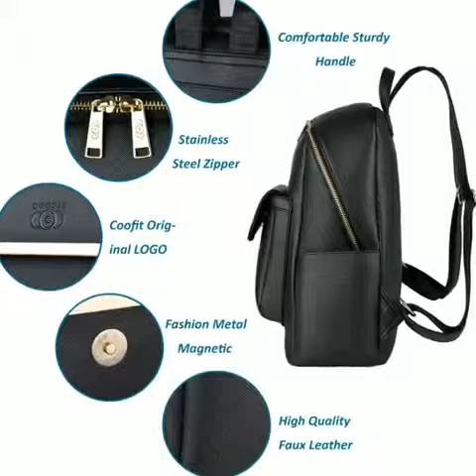Leather Backpack, COOFIT Backpack Purse Womens Backpack Fashion Backpack for Women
More Great Products By COOFIT
Dimensions -- 28*13*36cm(11.02*5.11*14.17in) Travel laptop backpack applies to computers up to 13 inches, It's roomy enough to meet business, leisure or travel need.
Unique Design -- COOFIT Leather Backpack made of high quality faux leather and sturdy hardware, equipped with front pocket, two side pocket and a small zipper pocket, which is roomy enough to store and organize your stuffs. A textured stainless steel zipper and metal magnetic, make the daypack durable and elegant.
Large Capacity -- This backpack has multiple storage compartments and features, which can be used as additional supplies and accessories for laptops, iPhone, iPad, textbooks, magazines, clothes, bottles, passports, and more..
All-Match Bag -- Made of Water Resistant and Durable PU leather with metal zippers. Classic black bags are all-match on any clothes, either travel or dating, don't worry about clothing not match the backpack.
Guarantee -- We offers 90 days 100% satisfaction guarantee. We are committed to providing our customers with high-quality and affordable COOFIT ORIGINAL DESIGNE products.